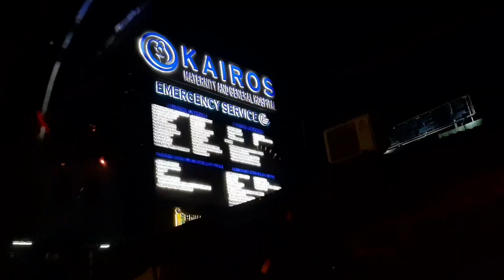HOW TO DEAL MY TWIN BOYS vlog#8 | TALERS⭐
Twins, Twin, identical twins, twin problems,